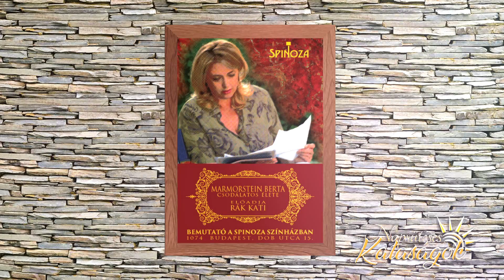Napsütéses Kataságok - 2021.01.05. - hatoscsatorna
Szerkesztő-műsorvezető: Csongrádi Kata
Vendégek:
Rák Kati - színművésznő
Czető Bernát László - filmíró